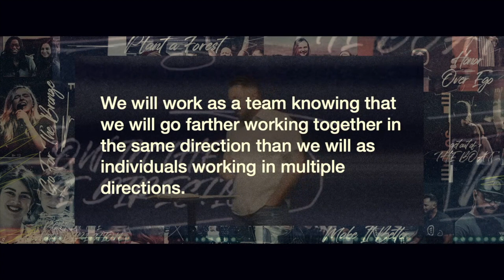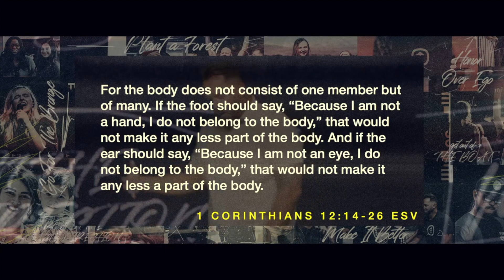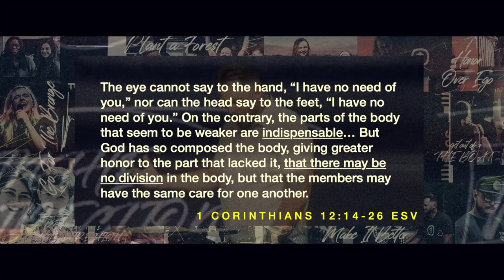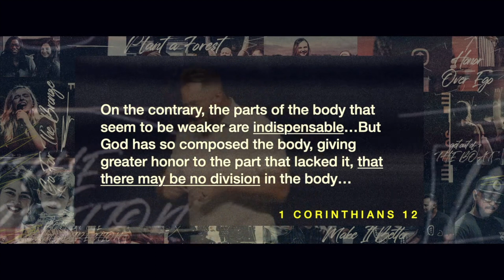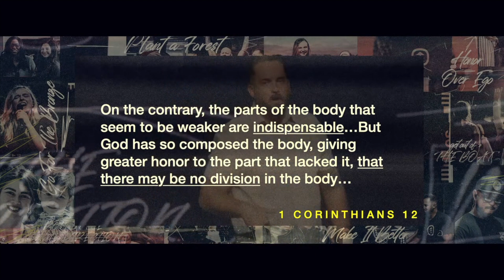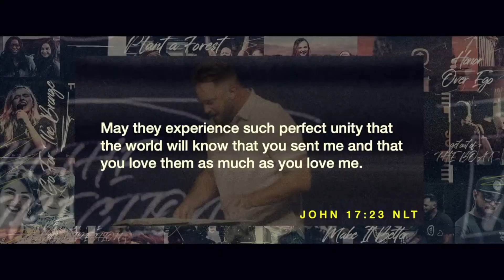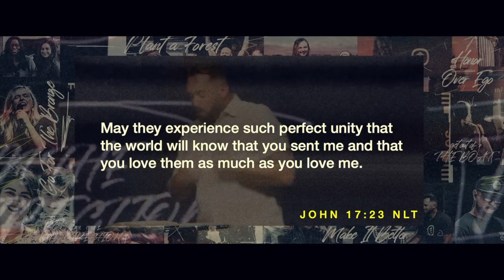August 21, 2022 | Kingdom Culture: Row in the Same Direction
Message by Matt Hessel.

Welcome! We are so glad you're here! Please let us know if there is anything you need or if we can pray for you.